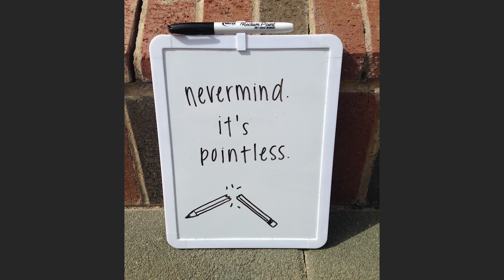HappyActs: I will share my favorite joke.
Knock, knock. Who's there? _____. Share your favorite joke no matter how corny it may be!

Practice this happy act and post it to social media using HappyActs.